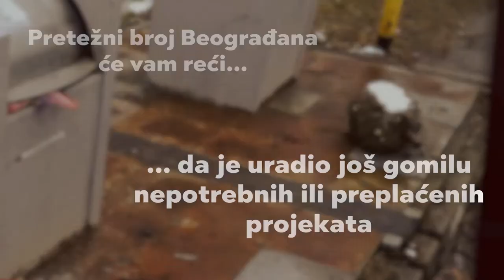Marinika o Đilasu gradonačelniku